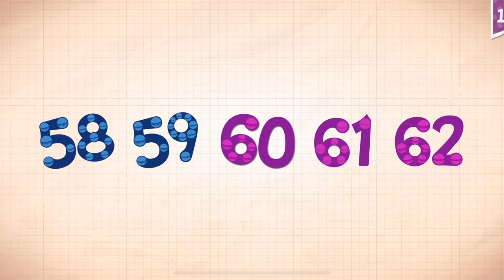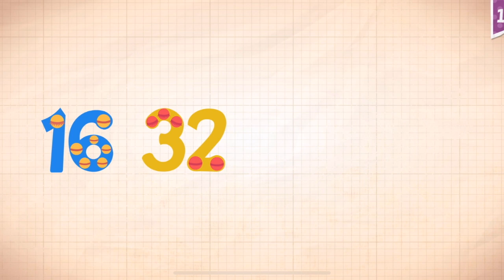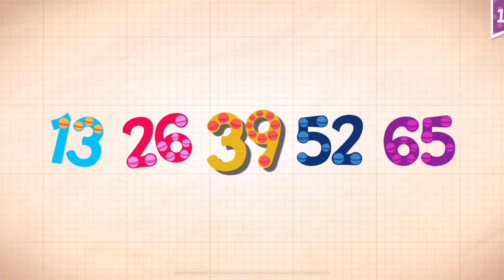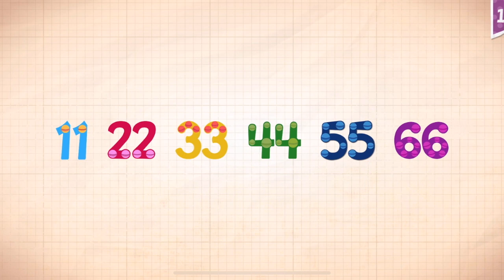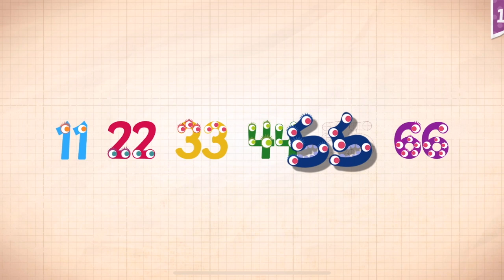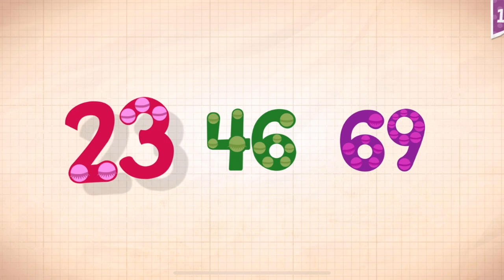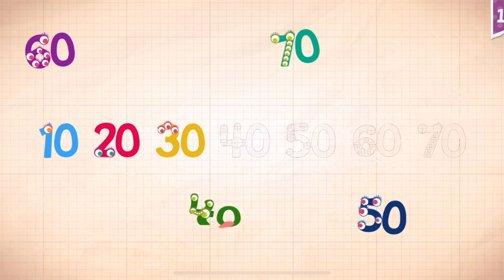Endless Numbers Learn To Count 1 to 10 Best App For Kids Count 1 to 50